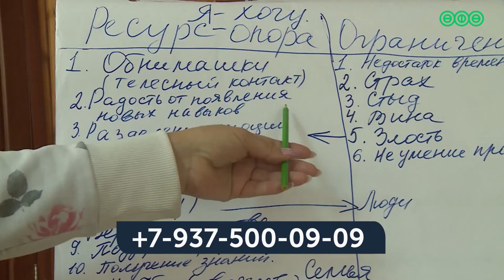Новый проект «Перезагрузка» для родителей, воспитывающих детей с инвалидностью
С октября 2022 года стартовал новый проект региональной общественной организации «СоДействие» под названием «Перезагрузка». Он направлен на психологическую помощь родителям детей с инвалидностью. Историю одной из участниц проекта, а также чем именно занимается школа родительского мастерства, расскажем в сюжете.